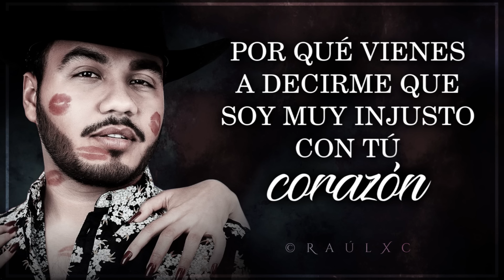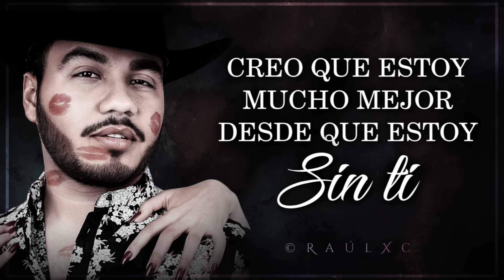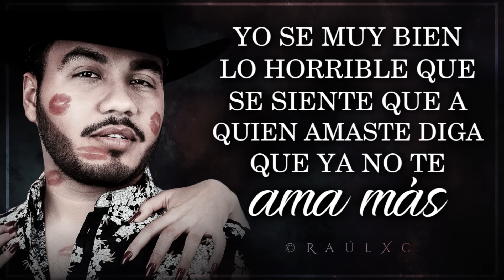(LETRA) ¨FUISTE TÚ¨ - Gerardo Coronel "El Jerry" (Lyric Video)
Album ¨Hombres Como Yo¨ 2018

01 Hombres Como Yo
02 Mi Corazon Ya Te Olvido
03 Tres Hielitos
04 El Corrido Del 3
05 Fuiste Tu
06 Ya No Te Voy A Rogar
07 Hasta El Final
08 El Corrido Del JR
09 El Boy
10 El RR
11 Me Desbalanceas
12 La Santa
12 Wisconsi